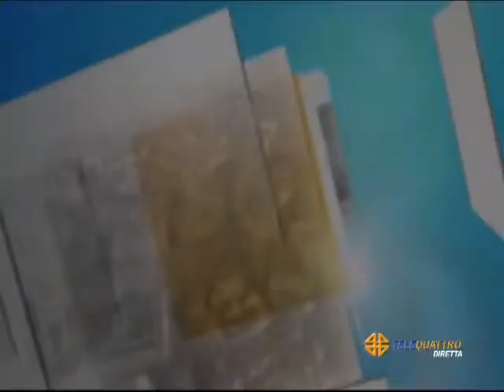Chiara Valenti Omero intervistata da Umberto Bosazzi a "Trieste in diretta" del 26 febbraio 2014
Chiara Valenti Omero intervistata da Umberto Bosazzi all'interno della trasmissione "Trieste in diretta" sull'emittente locale Telequattro il 26 febbraio 2014. I due parlano della situazione dei festival cinematografici di Trieste, della Casa del Cinema e della 15ª edizione di "Maremetraggio" che si svolgerà a Trieste dal 29 giugno al 5 luglio 2014.

Tutti i diritti appartengono ai relativi proprietari.